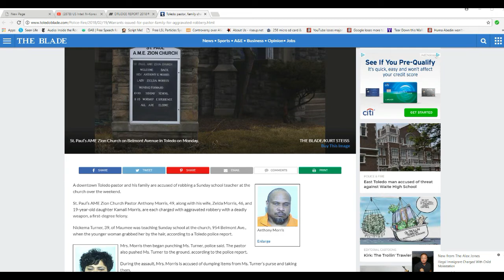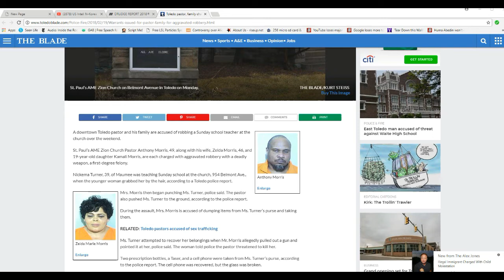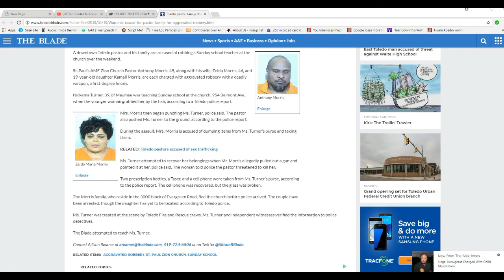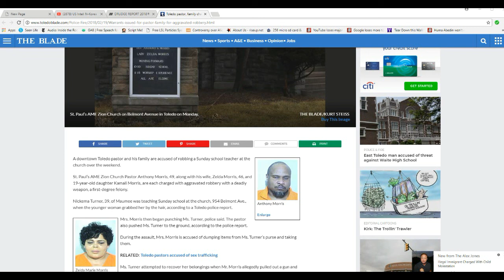Pastor and family accused of mugging their own Sunday school teacher in church!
A Toledo pastor is accused of mugging their own Sunday school teacher while she taught in church. Anthony Morris, his wife and daughter are accused of robbing Nickema Turner while she taught her Sunday school class. Piggy award.